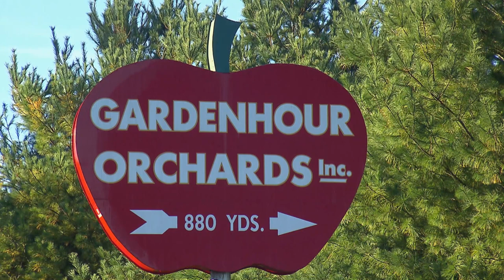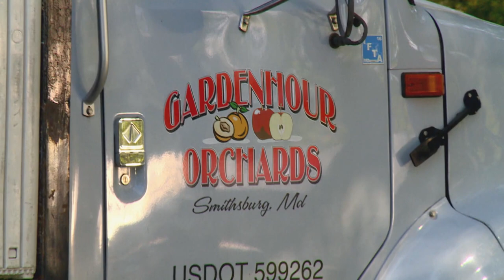Farm to table: how applesauce is made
Follow the journey of apples from the farm to the applesauce plant.  Produced for Maryland Farm & Harvest on Maryland Public TV.